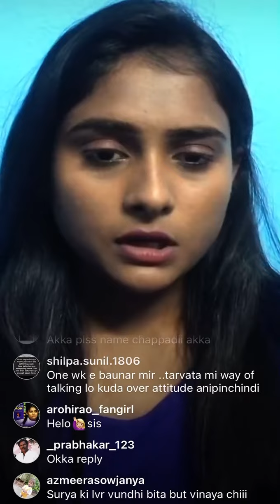Bigg boss 6 Telugu contestant arohi about bigg boss 6 Telugu contestants